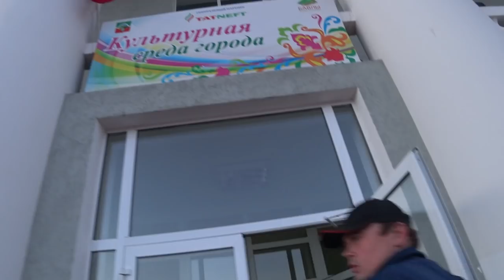дискотека 2019 последний звонок школы г. Бавлы